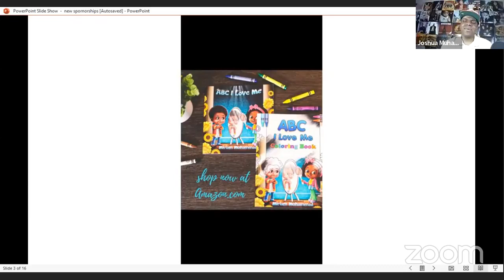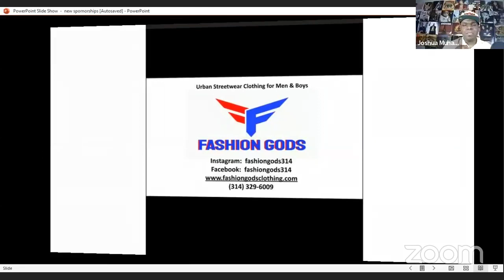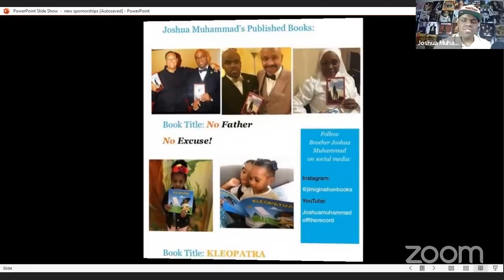Min Abdul Salaam on being sentenced to 20 years in prison, being NY's Muslim Chaplin, & Clarence 13X